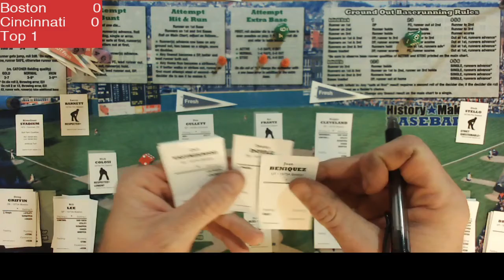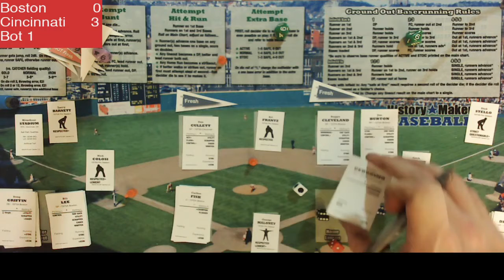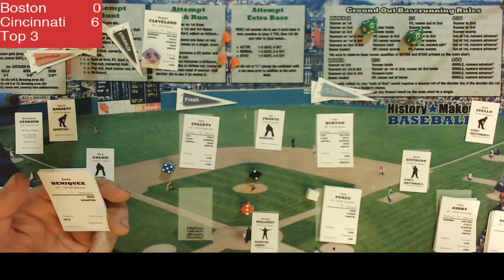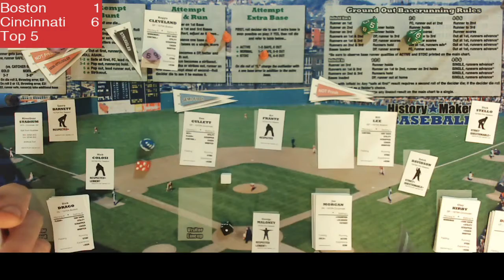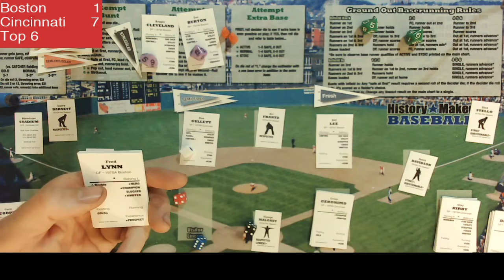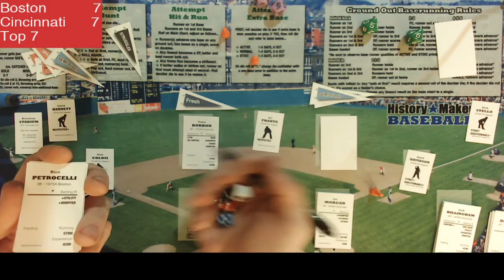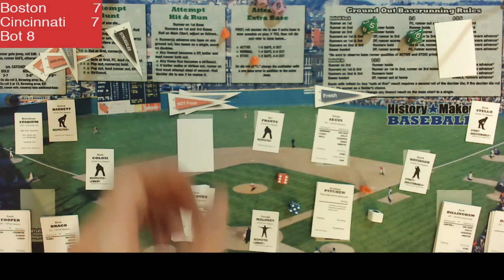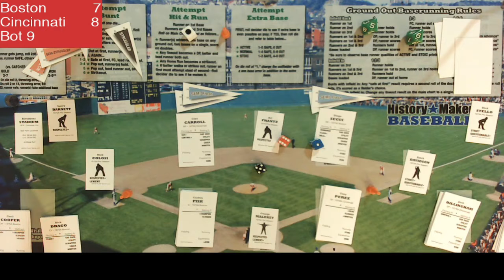1975 World Series Replay GM5 - History Maker Baseball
Series is tied at 2-2 with game 5 being in Cincinnati